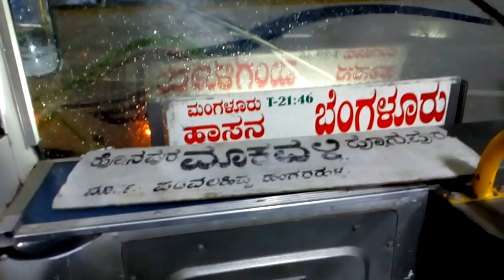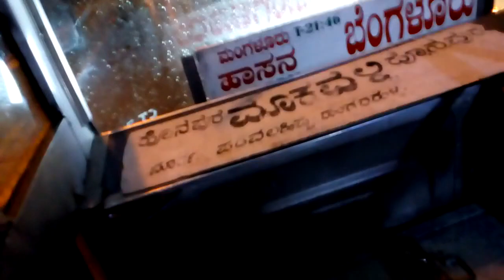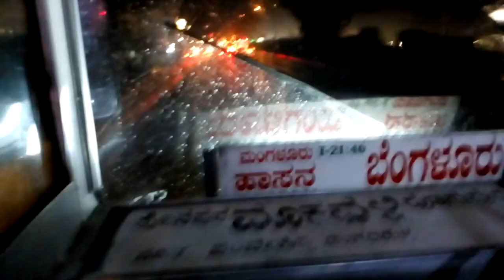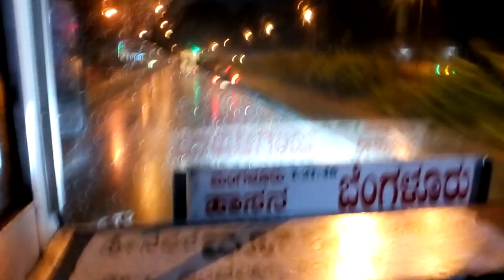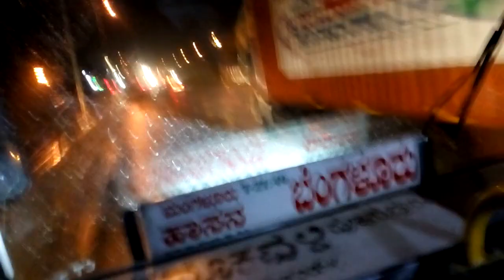Fastest KSRTC Bus - {Bengaluru - Mangaluru} Arakalagudu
Fastest  KSRTC  Bus

Single Traveller KSRTC

Speed - Rain - KSRTC - {Bengaluru - Mangaluru} Arakalagudu

KSRTC - Bengaluru to Mangaluru

Arakalagudu Depot KSRTC

Bangalore to Mangalore Journey

Arkalgud